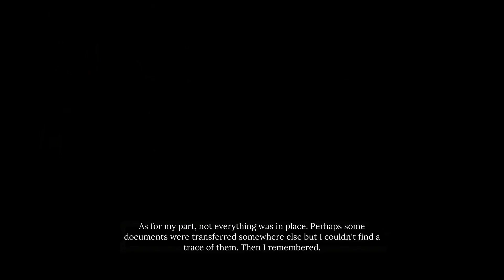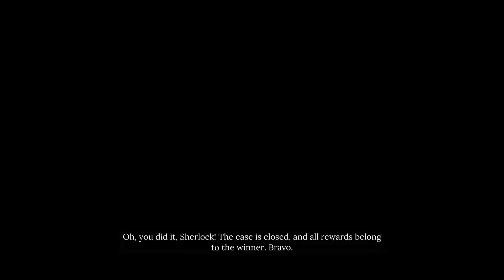Sherlock Holmes Chapter One • Part 36